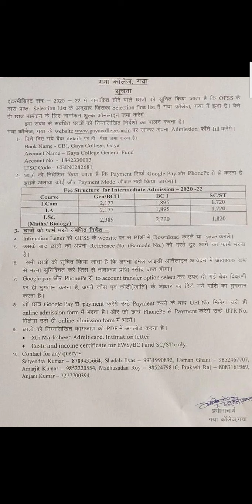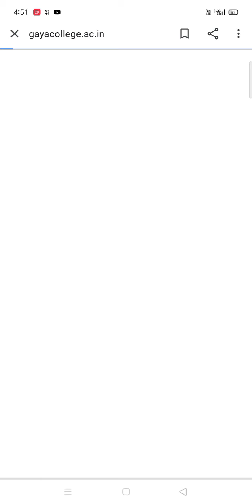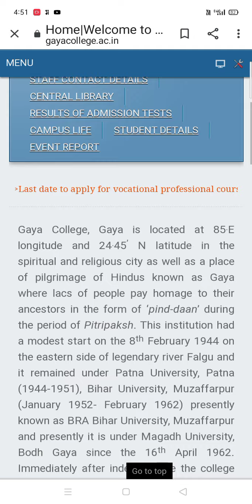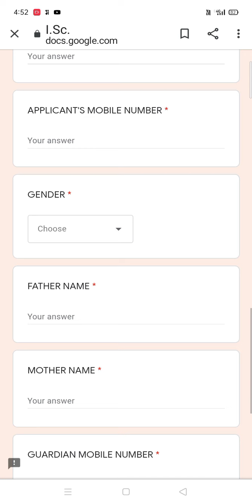How to make payment and take addimission in intermediate 2020-22 😛😛😛😛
How make payment for admission in gaya college gaya 2020-22

j
abcdfghijklmnopqrst